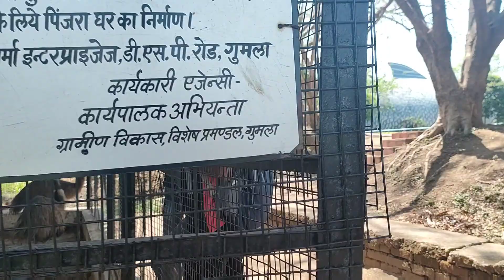JHARKHAND GUMLA || BIRSA MUNDA AGRO PARK GUMLA || PART 2 || VLOG #2